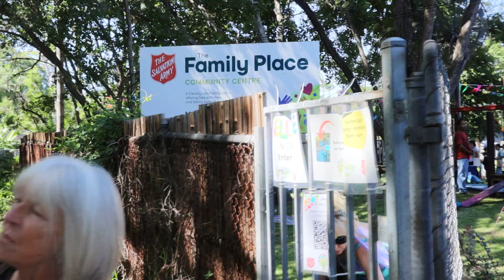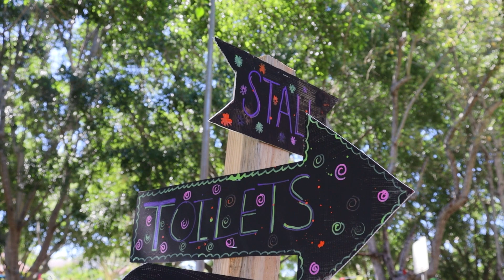The Family Place Woodridge 10th Birthday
To celebrate the 10th birthday of the Family Place in Woodridge over one thousand people gathered together at the family Place for festivities and Birthday cake. The Family Place has been an integral part of so many people's lives in Woodridge. Thanks to all that attended.